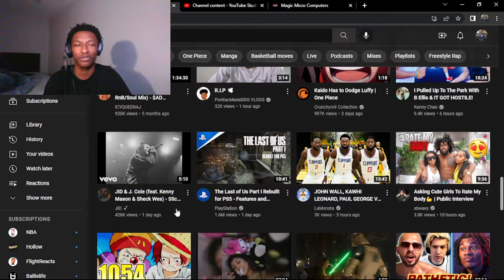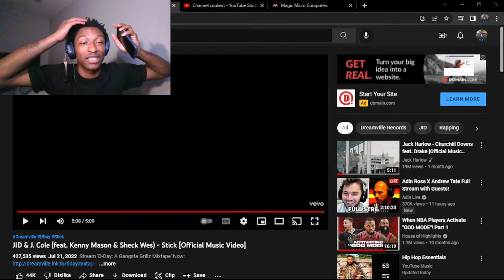GOAT IS BACK!!! JID & J. Cole (feat. Kenny Mason & Sheck Wes) - Stick [Official Video] (REACTION!)